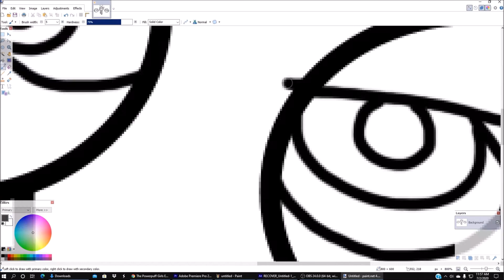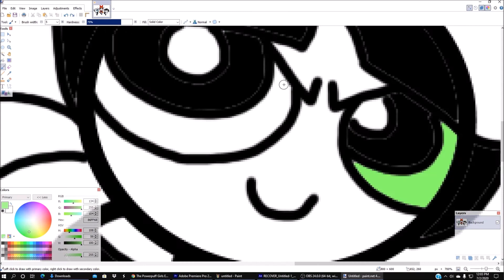The Powerpuff Girls Speed Paint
Since today marks the 18th anniversary of The Powerpuff Girls Movie, I decided to make this video in honor of the original speed painting videos of PPG I watched on YouTube many years ago.

The Powerpuff Girls belongs to Cartoon Network and Craig McCracken.